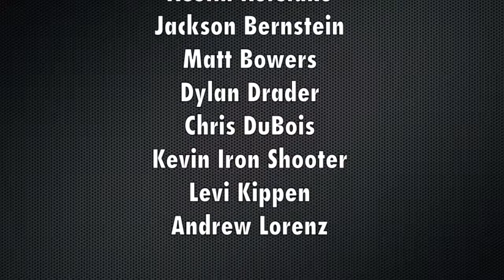Bottineau High School - Skills USA Builds Concession Stand, Materials Donated by Lowe's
Bottineau High School
Bottineau, North Dakota

Skills USA, Bottineau, ND Chapter built a concession stand at Tommy Turtle Park in Bottineau. All of the materials were donated by Lowe's.

Students Involved: (coming soon)
Video: John Patterson, Annie Rodriguez